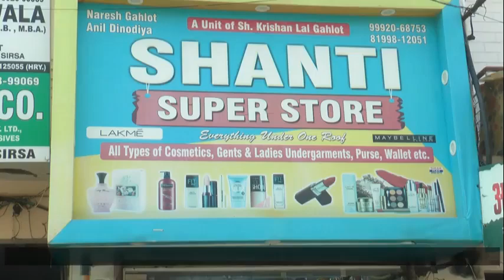अनिल विज का बड़ा बयान, रोड खाली करवाने को लेकर किसानों से बातचीत होगी!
हरियाणा के गृह मंत्री अनिल विज ने कहा है आज सुप्रीम कोर्ट के आदेशों पर हाई पावर कमेटी की मीटिंग हुई है, इस मीटिंग में एक कमेटी का गठन हुआ है, जल्द ही संयुक्त किसान मोर्चा के साथ इस कमेटी की मीटिंग होगी, इस मीटिंग में रोड खाली करवाने को लेकर निर्णय होगा, देखिये क्या बोले अनिल विज